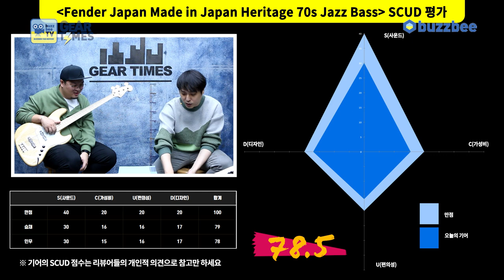[GearTimes 3230회] 펜더 Fender Japan Made in Japan Heritage 70s Jazz Bass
펜더 Fender Japan Made in Japan Heritage 70s Jazz Bass

0:00 오프닝
2:41 스펙(Spec)
3:39 사운드 테스트 (Sound test)
6:44 시연 (Demo)
9:04 한줄평
9:27 점수